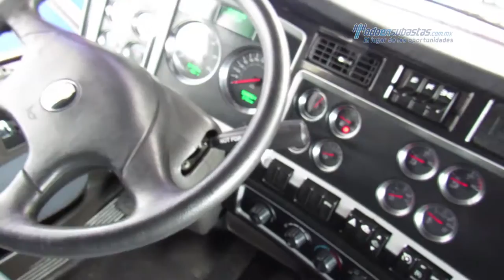Kenworth - T800B Cummins ISX 2011 - BF830905